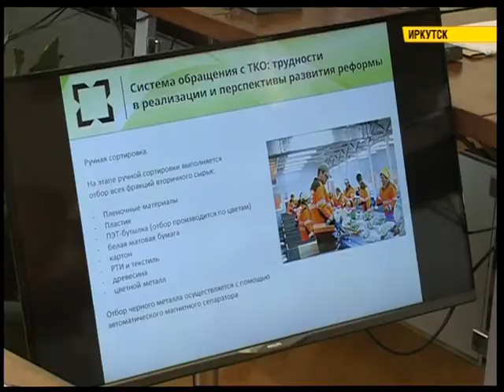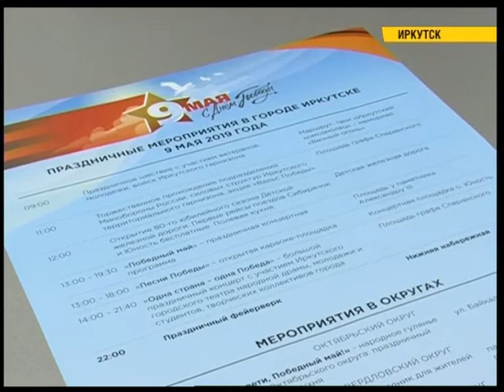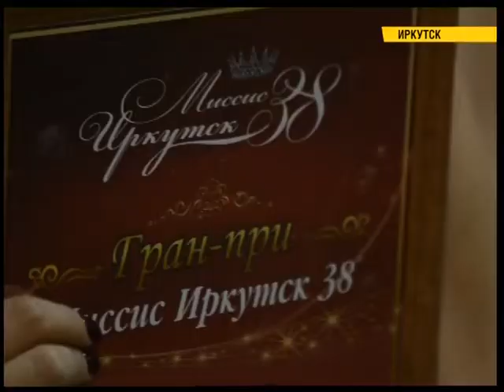Полный выпуск новостей "СЕЙ ЧАС" от 30.04.2019 (Дневной выпуск 15:00)